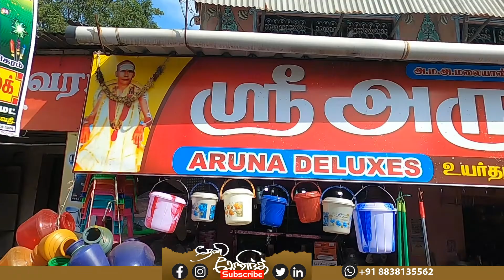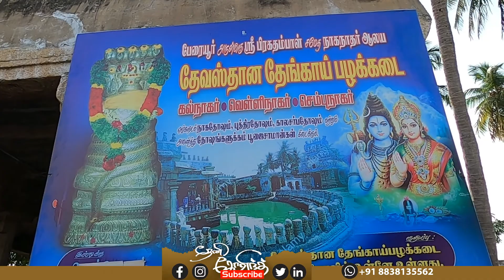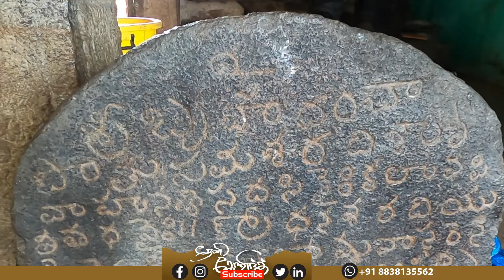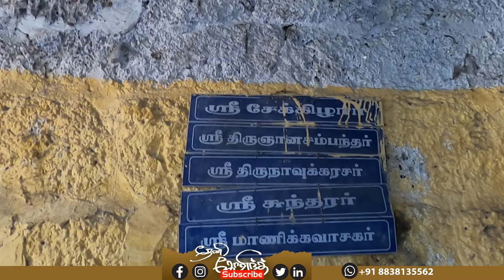NagaNathar Temple Vlog | Theni Govind | Dogs Life